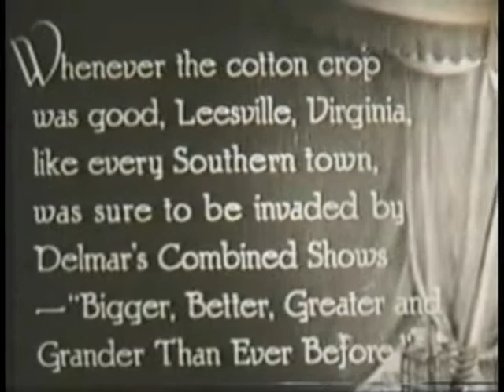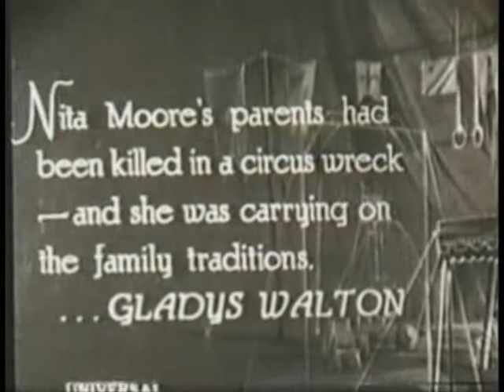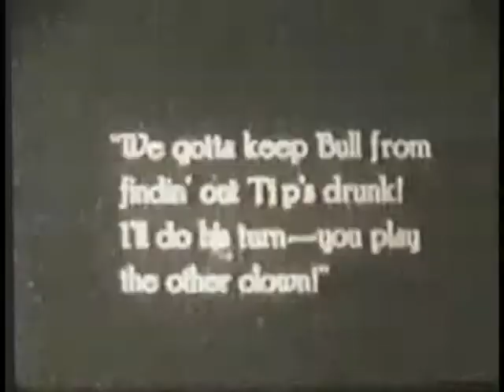SILENT MOVIE "SAWDUST" CLIP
My mother, the famous Silent Film Star, Gladys Walton, loved making this movie.  It not only gave her the opportunity to use her comedic skills, but allowed her the fun of doing her own stunts.  In high school, she won the title of Champion Girl Diver of the Pacific Coast.  Only 5' 1" tall,  she was quite athletic and competitive.  GO TO: GLADYSWALTON.COM for more about her extraordinary life.